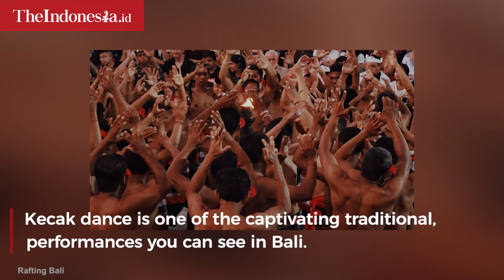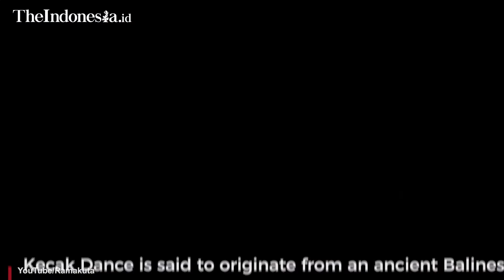The Origin of the Balinese Kecak Dance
Kecak dance is one of the captivating traditional performances you can see in Bali.

It is one of the Balinese artistic masterpieces in the form of dance and musical drama.

Held in the open air at sunset, the drama depends entirely on the natural light of day. See more in the video.